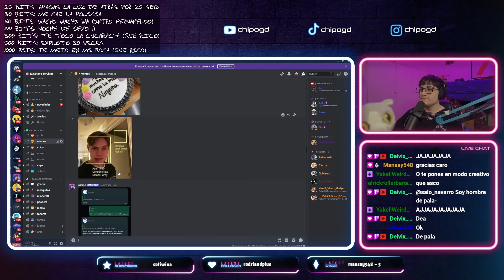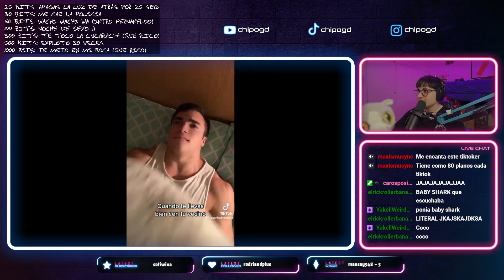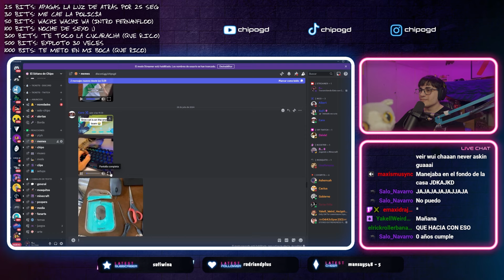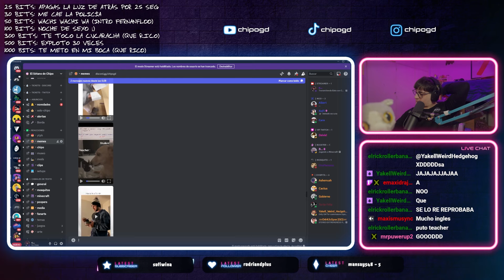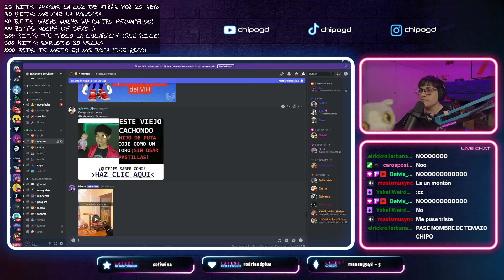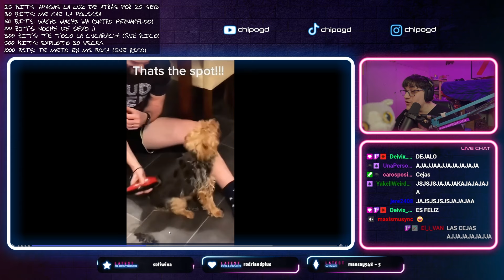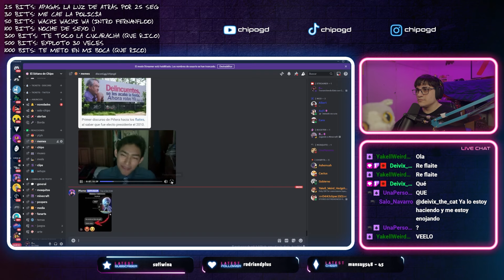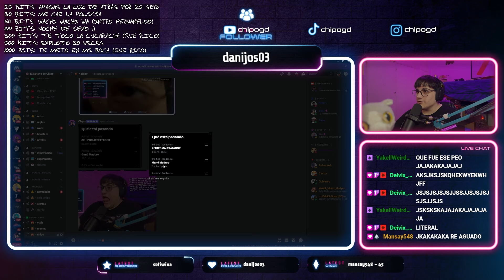QUE RICO MATE, GRACIAS 😨 | Revisando memes de Discord #49